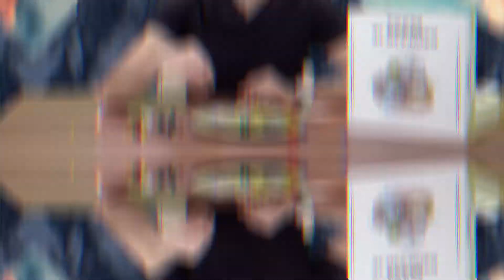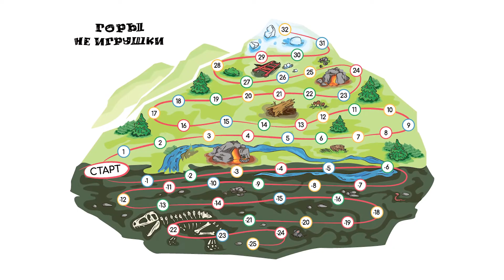Правила игры "Горы не игрушки"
Полное руководство к настольной игре-стратегии "Горы не игрушки", разработанной командой ГБУ "Лаборатория путешествий"